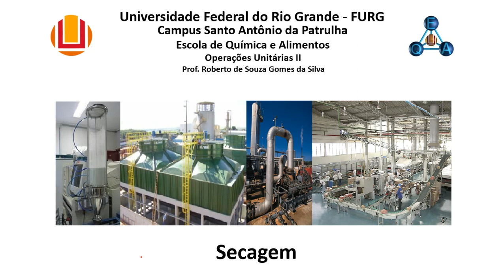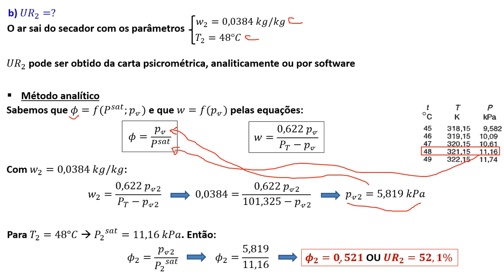Secagem - Problema 5 item b (Psicrometria)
Problema resolvido utilizando uma mescla de balanço de massa, balanço de energia e relações psicrométricas.